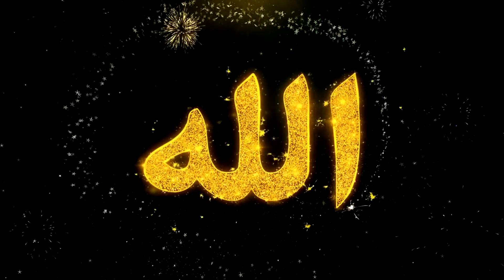Allah Ho: A 20-Minute Divine Journey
"Allah Ho: A 20-Minute Divine Journey" is a deeply meditative and spiritual Zikr session that invites you to immerse yourself in the remembrance of Allah for twenty serene minutes. This guided experience is designed to bring you closer to a state of spiritual peace and mindfulness, as you repeatedly chant "Allah Ho," a phrase that acknowledges the omnipresence and essence of God. As you engage in this Zikr, allow each repetition to deepen your connection with the Divine, letting go of worldly distractions and focusing on the profound presence of Allah. This session is not just about the recitation of a name; it's a journey towards inner tranquility, spiritual awakening, and a deeper understanding of your connection with the Creator. Whether you are seeking a moment of solace, spiritual rejuvenation, or a deeper engagement with your faith, "Allah Ho: A 20-Minute Divine Journey" offers a pathway to a more contemplative and fulfilling spiritual experience.